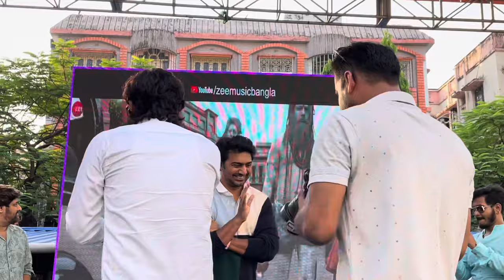DEV BAGHAJATIN PROMOTIONAL Full EVENT🔥Chittaranjan Colony Hindu Vidyapith|Arun Roy|SMV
**𝐆𝐄𝐀𝐑 𝐔𝐒𝐄𝐃**

📷 Camera
🎙️ Mic
🎥 Tripod
📸 Photography
☂️ Umbrella